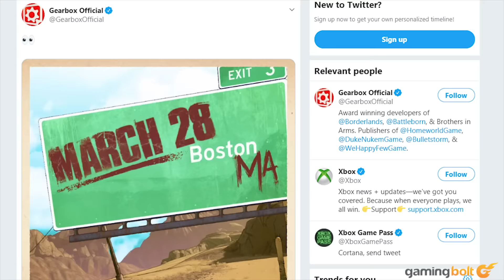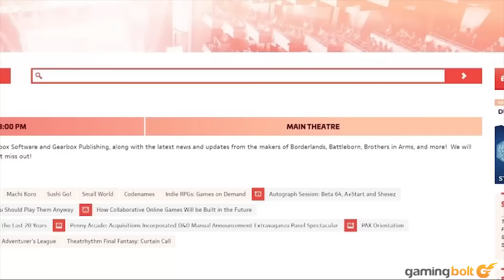18 Amazing First Person Shooter Games of 2019 And Beyond (Part 2)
First-person shooters are one of the most popular genres in gaming. Despite what may seem to be a rather narrow gaming concept, involving the use of firearms to combat, the most popular games are also known for telling sprawling stories with rich mythology.

And of course, FPS's are also popular for competitive purposes, whether it's for heated play between friends or anonymous competitors online, or even in a professional eSports setting. There's no shortage of FPS's to check out in the past and present, but we would like to present you with some FPS's of the future to keep an eye out for, with our second video on 18 Amazing FPS Games of 2019 and Beyond.